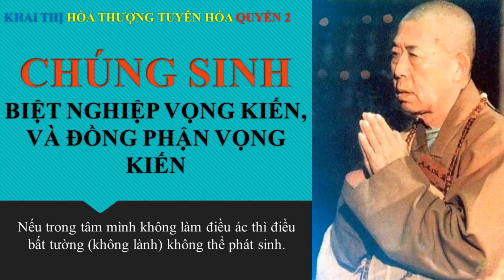Họa, phước không cửa vào, Chỉ do mình tự chuốc lấy | HT Tuyên Hóa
Họa, phước không cửa vào, Chỉ do mình tự chuốc lấy